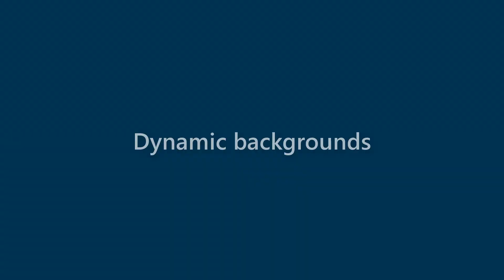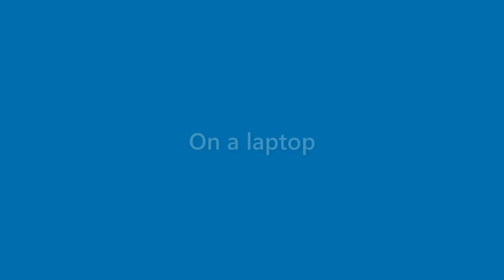Bob Collins - appearance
Name Look - Bob Collins - appearance. In this video we present "Bob Collins" name look and feel in various scenarios.
This video will cover:
How does "Bob Collins" look as a personal letterhead?
How does "Bob Collins" look on a business card?
How does "Bob Collins" look on a computer/laptop screen?
How does "Bob Collins" look with different background colors?
How does "Bob Collins" look with various fonts?